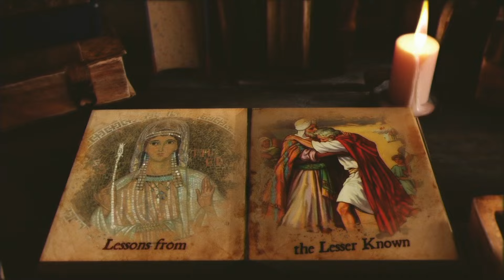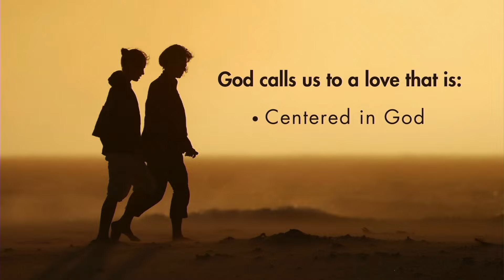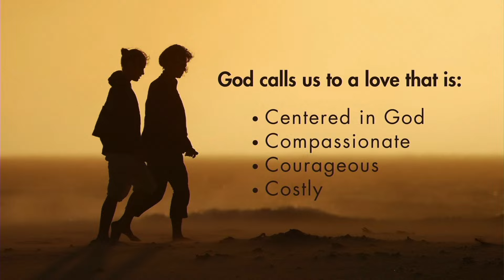Jonathan and Loving Others as Yourself || 07.21.24